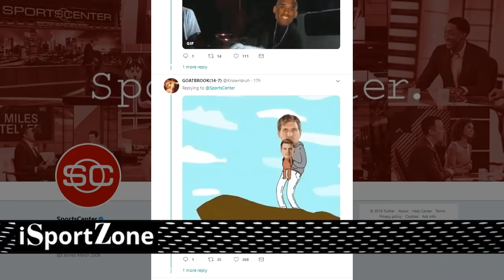Luka Doncic: Binastos si James Harden, Lebron James and Kristaps Porzingis